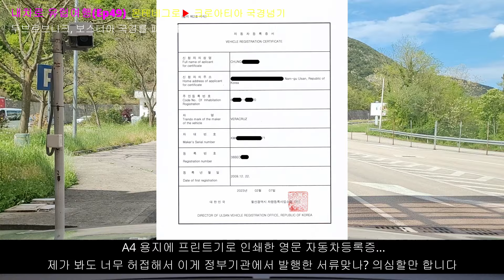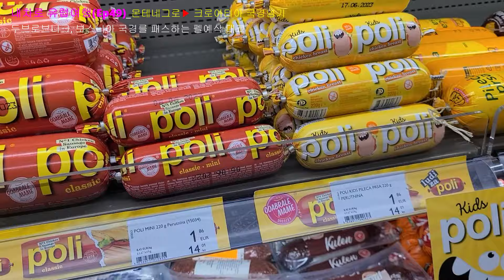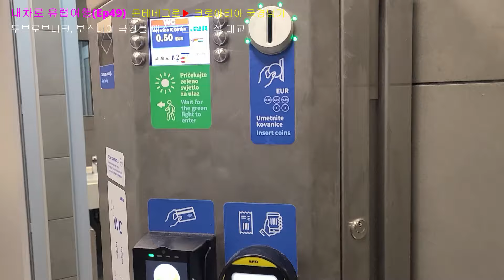내차로 유럽여행(Ep49)_몬테네그로→크로아티아 국경넘기, 두브로브니크, 펠예삭 대교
BGM